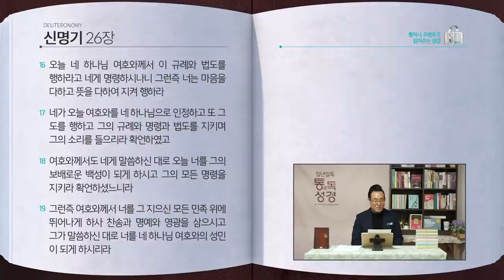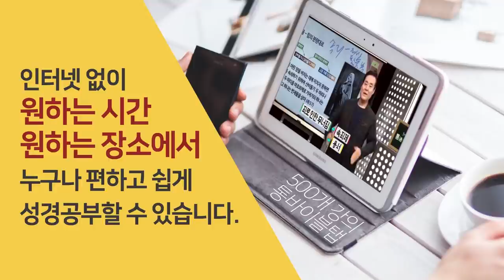[66일] 신명기 22~26장 | 통박사 조병호와 함께 읽는 성경통독